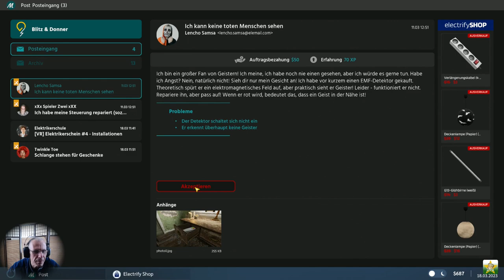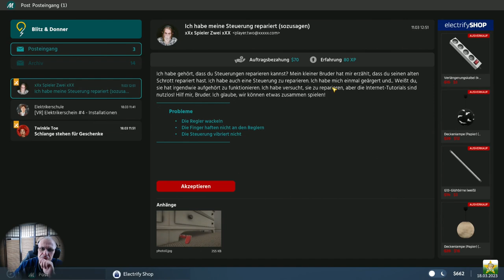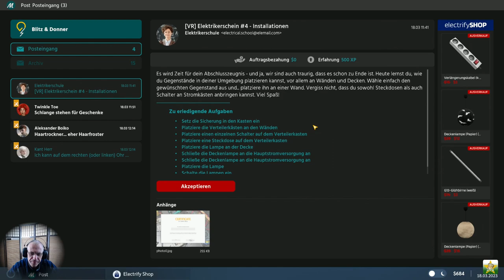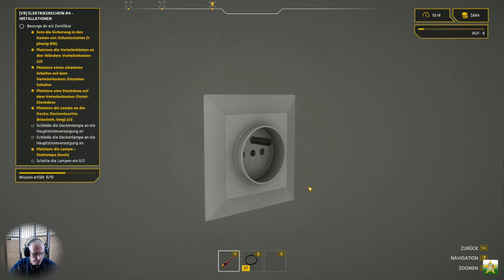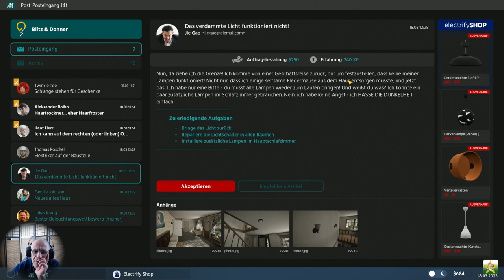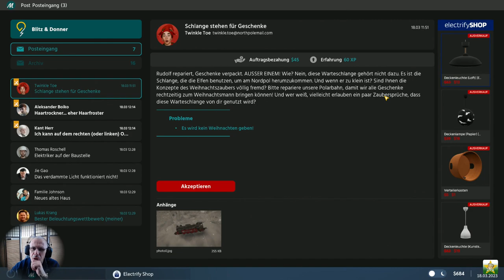Elektriker Simulator #06 - Abschlußprüfung [PC/Deutsch/Gesicht]